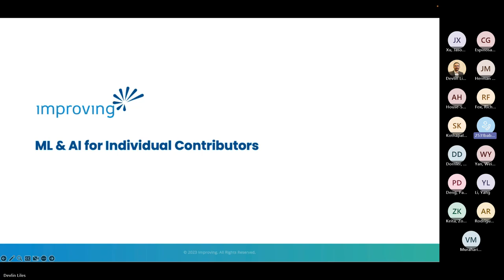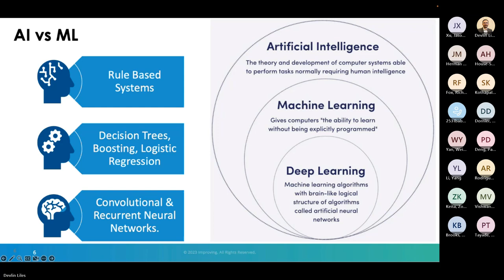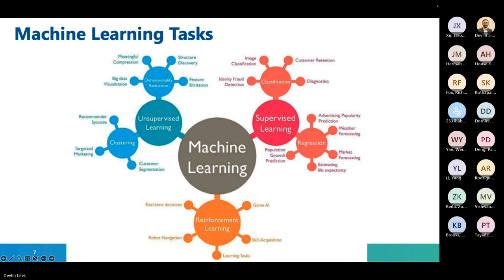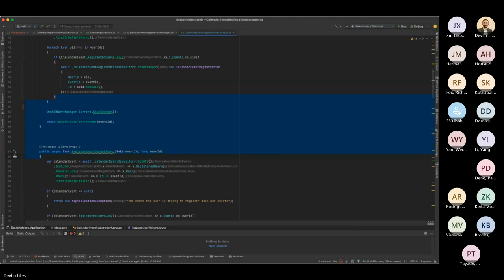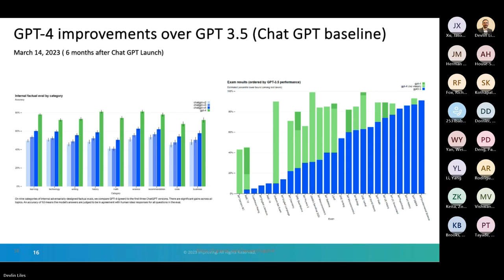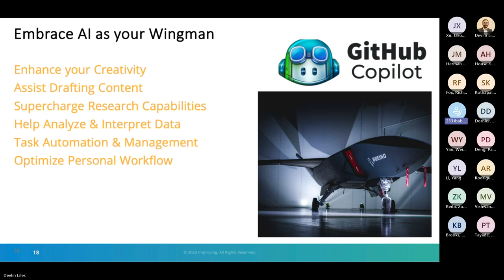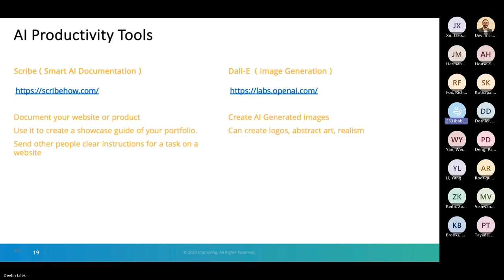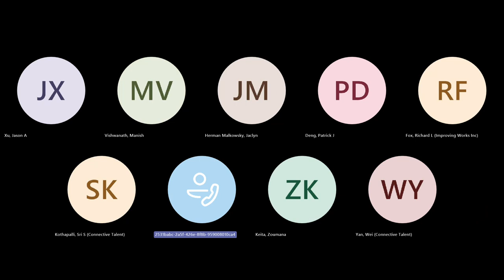AI for Individual Contributors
The "AI Discovery Workshop for Individual Contributors" is designed to empower employees at all levels with practical AI knowledge and skills. This interactive workshop focuses on hands-on application of AI tools and technologies in various job functions. Participants will engage in real-world problem-solving exercises, learn how to effectively contribute to AI projects, and explore opportunities for professional development in AI. The workshop aims to demystify AI, foster innovation, and enhance collaboration, making AI accessible and beneficial for every individual in the organization.